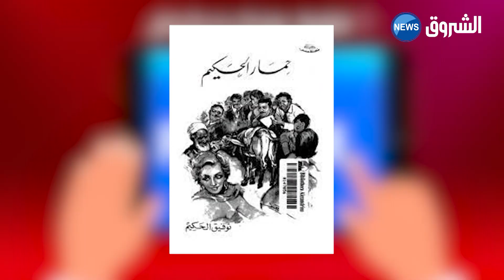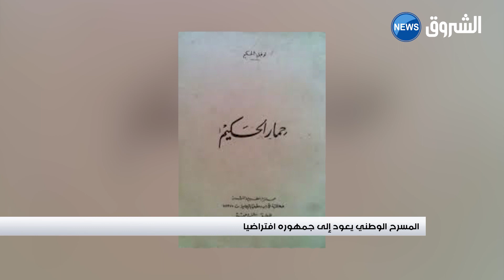المسرح الوطني يعود إلى جمهوره افتراضيا